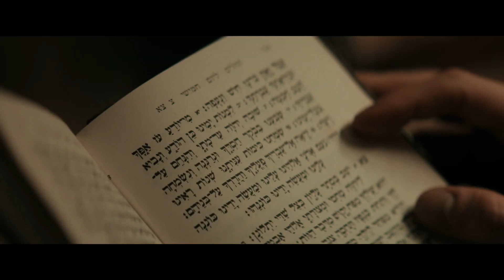The Vigil "Teaser"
Steeped in ancient Jewish lore and demonology, THE VIGIL is a supernatural horror film set over the course of a single evening in Brooklyn’s Hasidic Borough Park neighborhood. Low on funds and having recently left his insular religious community, Yakov reluctantly accepts an offer from his former rabbi and confidante to take on the responsibility of an overnight “shomer,” fulfilling the Jewish practice of watching over the body of a deceased community member. Shortly after arriving at the recently departed’s dilapidated house to sit the vigil, Yakov begins to realize that something is very, very wrong.